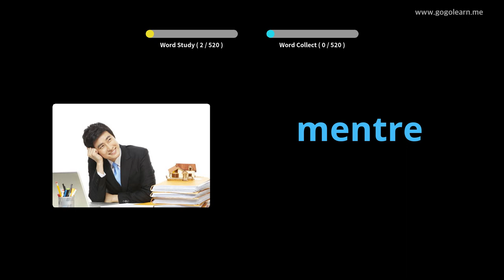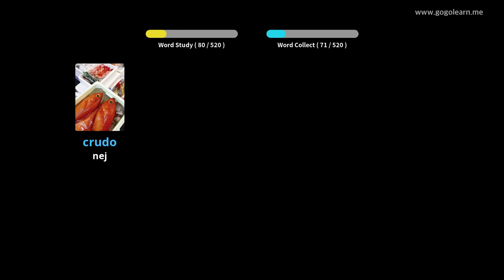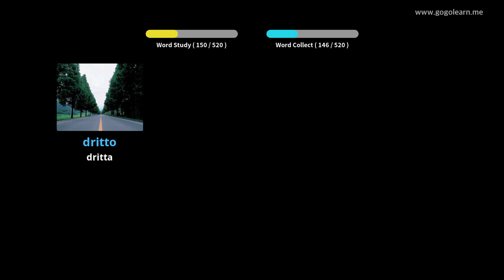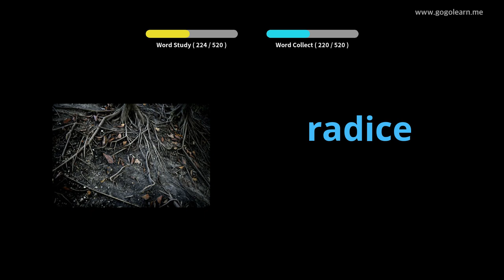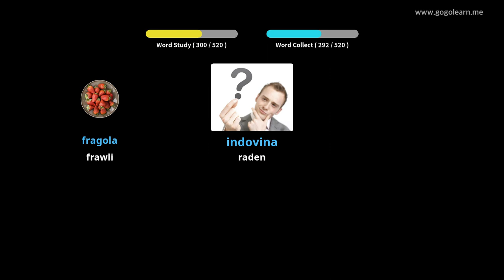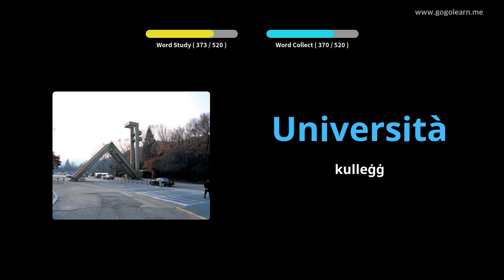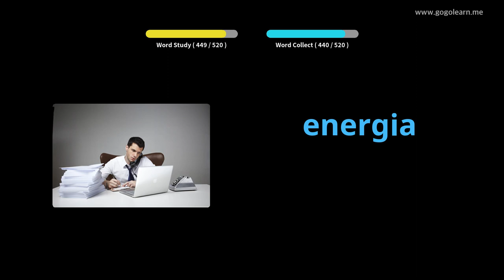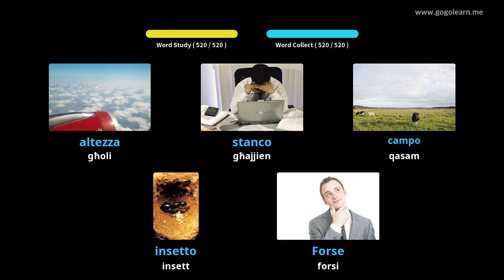Skola Sekondarja Bażika tal-Vokabolarju Taljan | Golearn